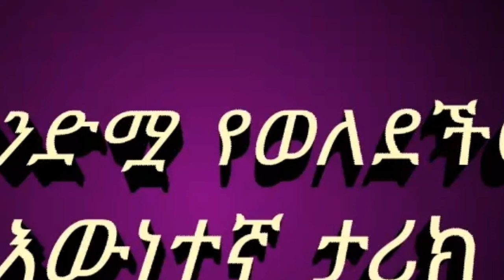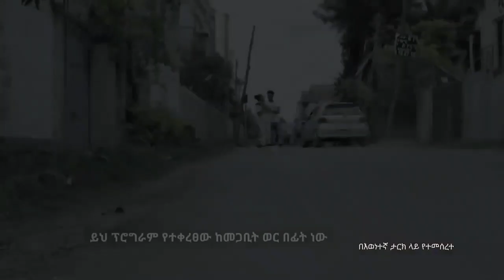ወንድሟን ያገባችዉ እውነተኛ ታሪክ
ለትምህርት ብለዉ ሰዉ አገር ላይ ትምህርታቸውን ሲከታተሉ ቆይተዉ እህት እና ወንድም በአንድ ቤት ዉስጥ ተከራይተዉ እየኖሩ ወደ ፍቅር ተቀይረዉ ከህቱ የወለደው ታሪክ አጠር አርጌ አቅርቤላቹዉአለዉ ተጋበዙ አስተያየት እና ላይክ ሰብስክራይብ እንድታረጉ በአክብሮት እንጠይቃለን እናንተን የሚያዝናና እና ያስደስታል ያልናቸዉ በየግዜዉ ይዘንላቹ እንቀርባለን አመሰግናለሁ ፍቅር እና ዳንስ ታምራት